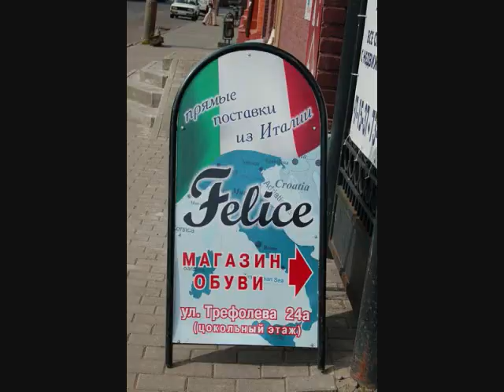Russian Cruise Finale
Our ship, the Pakhomov.  Sights we saw during the trip.